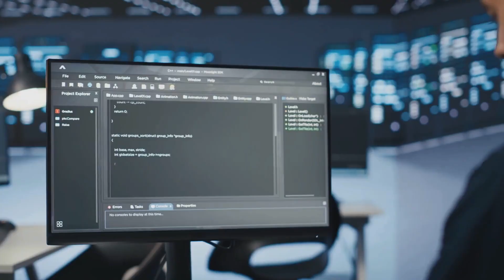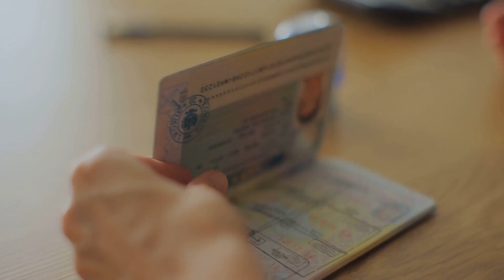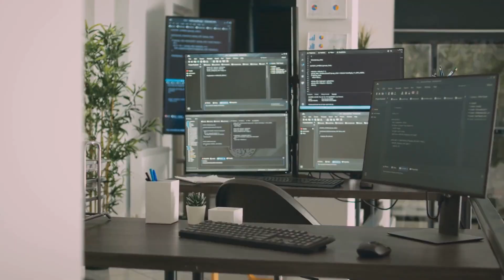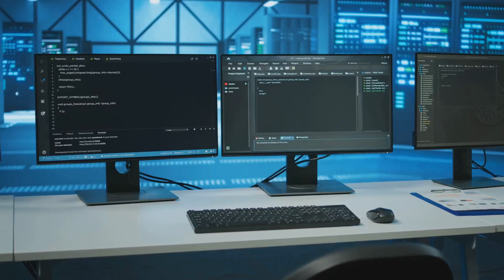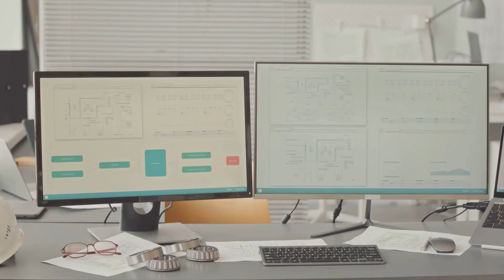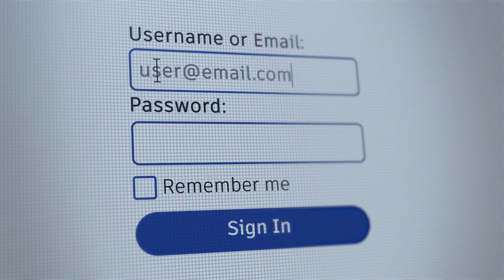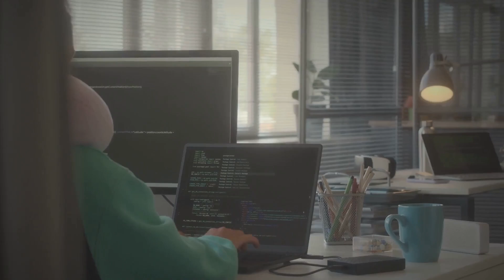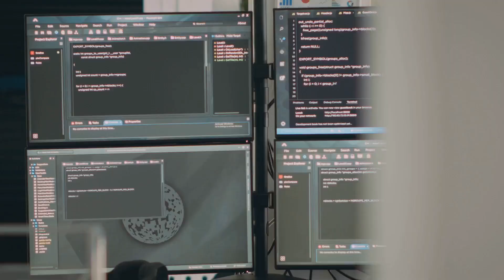Denmark Ditches Windows for Linux: A Bold Move!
In a groundbreaking shift, Denmark has officially transitioned from Windows to Linux for its government operations! In this video, we explore the reasons behind this bold move, the benefits of adopting the open-source platform, and what it means for the future of public sector technology. Discover how Denmark's decision could inspire other nations to rethink their operating systems and embrace the power of Linux. Join us as we delve into the implications of this transformation for cybersecurity, cost savings, and efficiency.

OUTLINE:
00:00:00
A Digital Kingdom's New Path

00:03:04
The Quest for Digital Sovereignty

00:06:06
The Practical Realities of a Grand Transition

00:08:55
A Beacon for the World's Nations